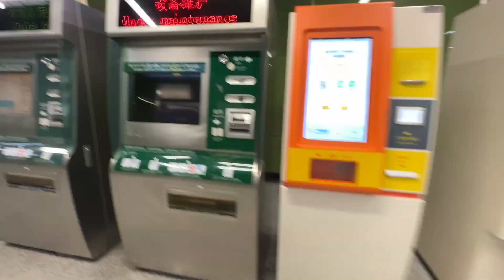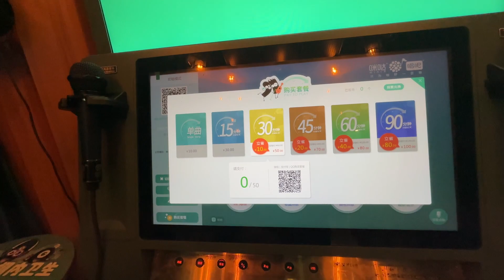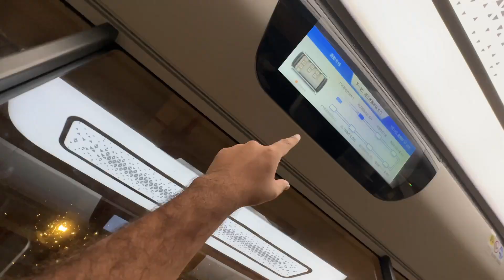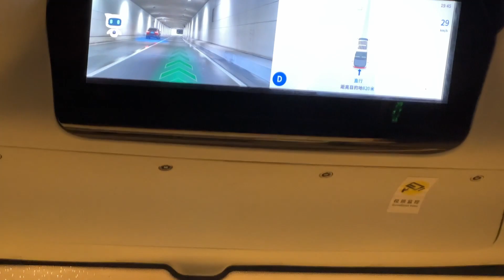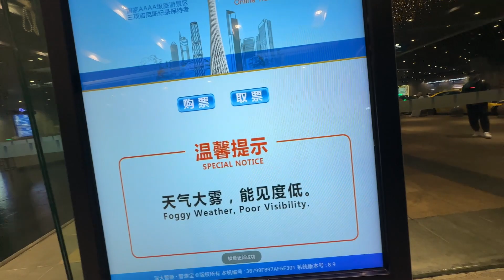Guangzhou autonomous driving bus experience: First time in a self-driving car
When I first heard that China had fully autonomous city buses driving the streets of Guangzhou, I had to see it to believe it! As soon as I got there, I was shocked to find self-driving buses transporting passengers alongside regular traffic without a human driver.